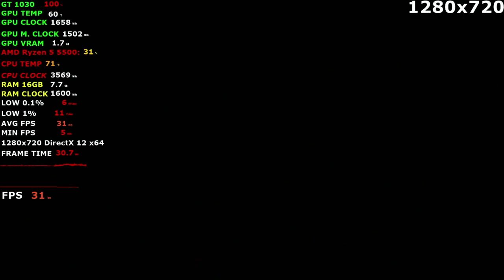Dead Space - GTX 1660 - GTX 1650 - GTX 1050 Ti - GT 1030 Ryzen 5 5500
GT 1030: 0:00
GTX 1050 Ti: 5:37
GTX 1650: 11:53
GTX 1660: 18:39

GPU: GIGABYTE GT 1030 2GB GDDR5
GPU: Inno3D GeForce GTX 1050 Ti Twin X2 4GB GDDR5
GPU: Palit GTX 1650 4GB StormX
GPU: Gainward GTX 1660 Pegasus 6GB